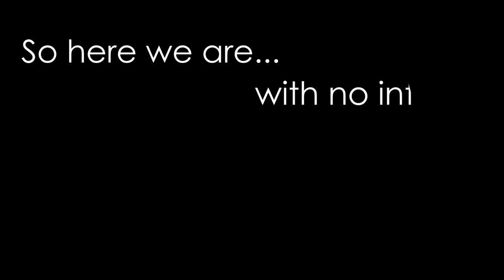SPELLING CHALLENGE ft. KENZIE AND RAY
Sorry about the lighting, we did not plan on making this.